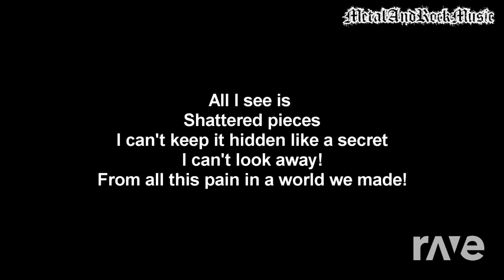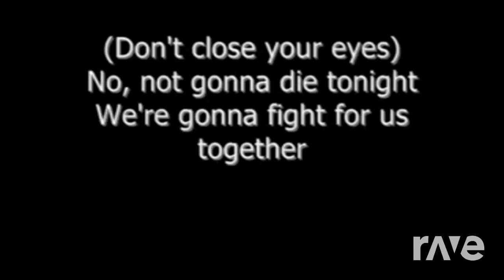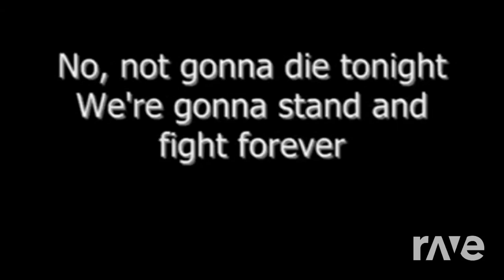Not Hd To Die - Skillet & Skillet | RaveDj